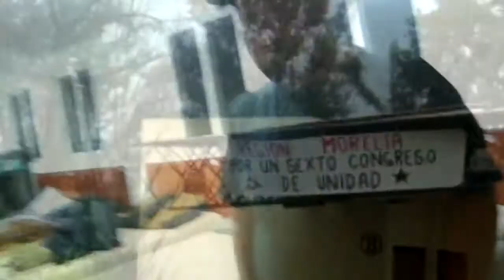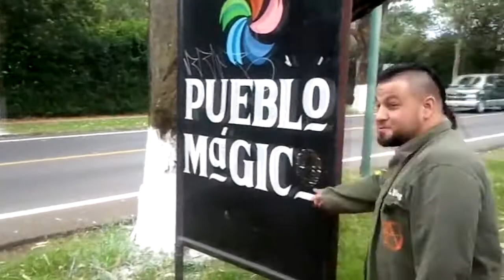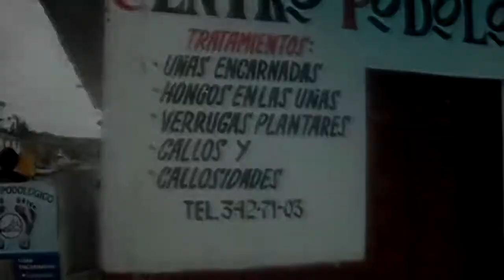Al Filo del Sol - Episodio 6 [Seccion XVIII - Paztcuaro - Cactux]